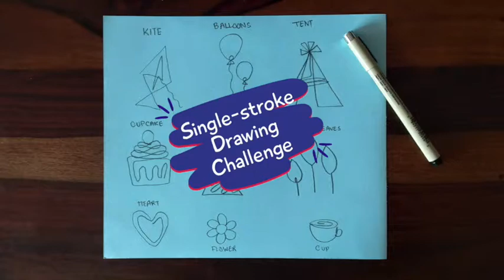Single stroke drawing for kids